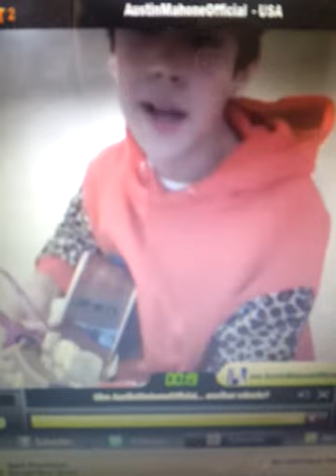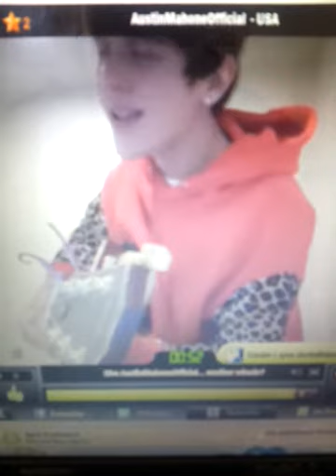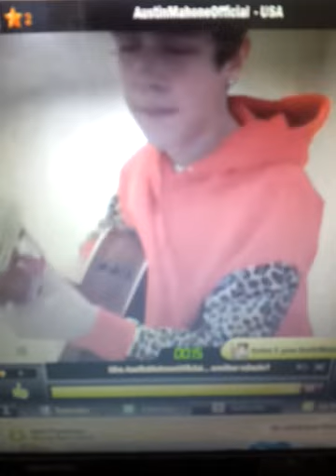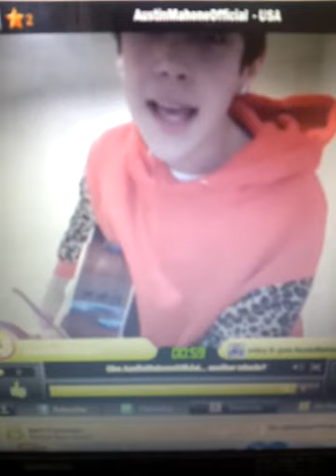AUSTIN MAHONE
@YOUNOW LIVE Sorry bad view and the sound goes in and out. SO MANY MAHOMIES WERE ON THERE (: